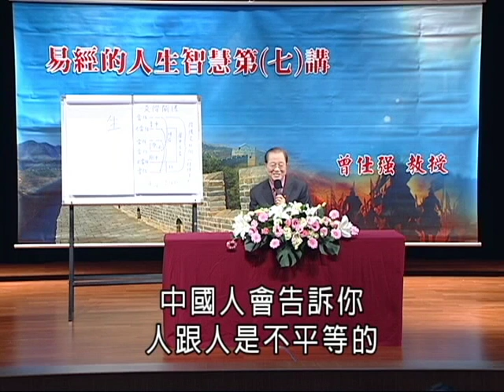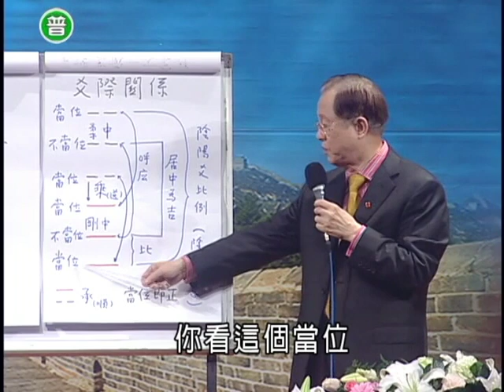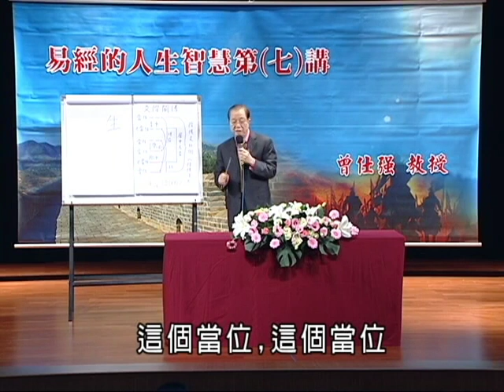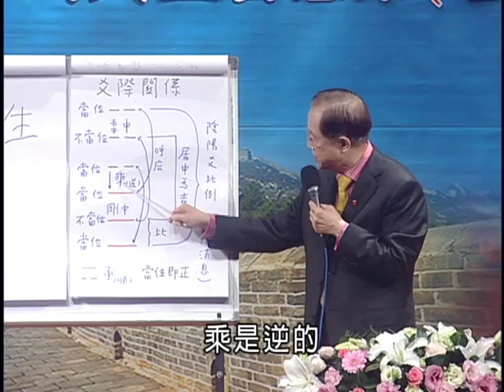清涼音文化 曾仕強教授：易經的人生智慧－07認識易經的卦爻符號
易經是中國的古老學問，更是中國哲學思想的源頭。 易經是古人生活經驗的智慧菁華；看懂了《易經》也就看懂了人生。 揭開易經的神秘面紗，讓您不必求神問卜，也能成為命運的主人！
　　廿一世紀，是《易經》重新站上觀念思潮舞台的世紀。隨著科學與知識的數位化快速發展，在複雜現象中找到簡易的原則與道理，已成為知識份子努力的目標。
　　曾仕強教授以獨步全球的《易經》解析觀點，讓您輕輕鬆鬆掌握《易經》簡易、萬變的原則，積極管理變化萬千的人生。